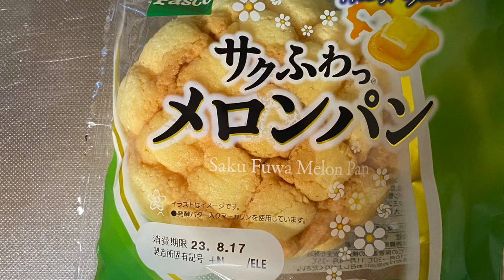【スイーツ（JAPAN sweets）】サクふわっメロンパン（melon bread）「敷島製パン」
サクふわっメロンパン（melon bread）

382kcal